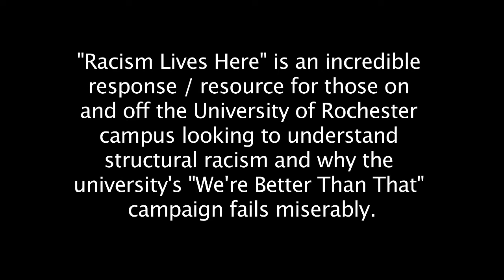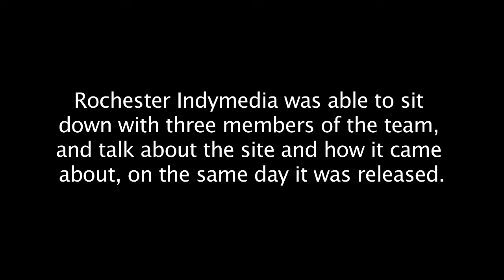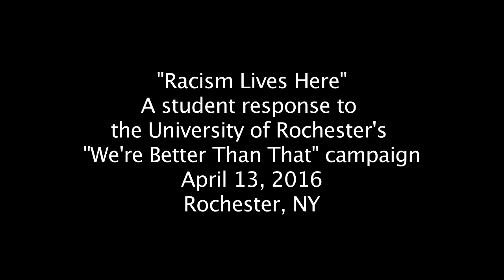Racism Lives Here: a student response to "We're Better Than That"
"Racism Lives Here" is an incredible response / resource for those on and off the University of Rochester campus looking to understand structural racism and why the university's "We're Better Than That"
campaign fails miserably.

Students Darya Nicol, Robin Graziano, Miles Meth, and Shakti Rambarran developed and released the website publicly on April 13, 2016 , as a class project.

Rochester Indymedia was able to sit down with three members of the team, and talk about the site and how it came about, on the same day it was released.